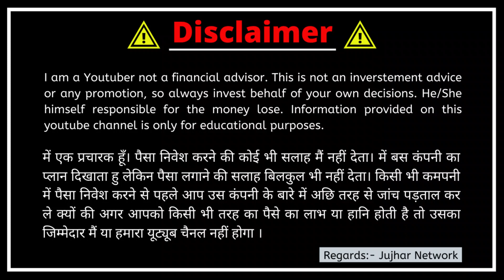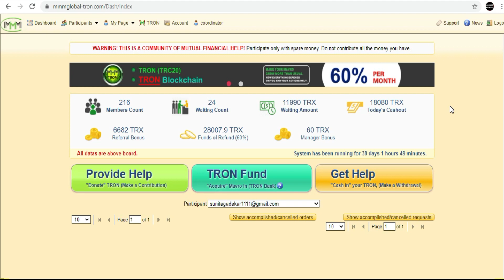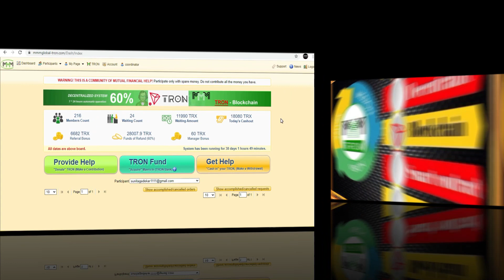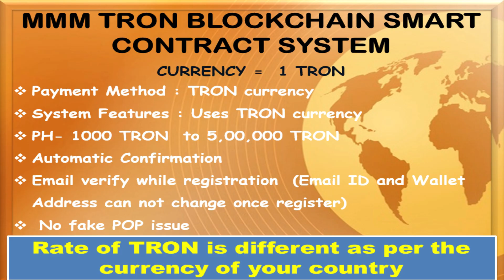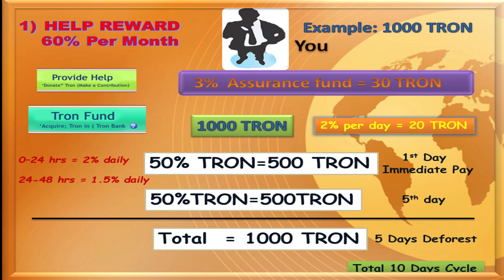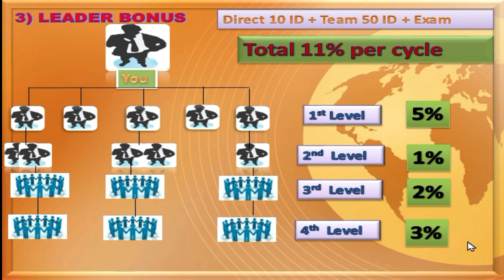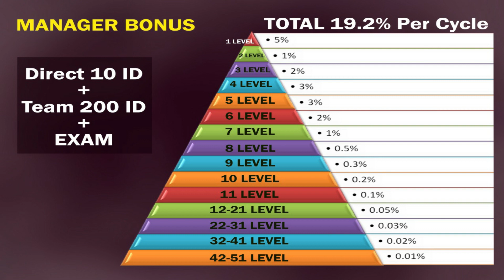MMM Tron | 60% Monthly Growth | New Updates | MMM Tron Global 2020 | New Plan 2020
MMM Tron Global 2020 plan has been explained in this video. It is a global mutual aid fund. MMM Tron Global is a community where ordinary people help each other unselfishly.  The system is working Globally, people from all over the world can participate and get monthly growth profit upto 60% in MMM Tron Global Plan.

MMM Tron Global means MMM Blockchain smart contract. MMM Tron is an automated decentralized mutual aid system powered by Ethereum Blockchain smart contract. All processes in this system are being handled by the blockchain technology means nobody can do any type of interference with the system.

This is very unique concept running world wide and crowd is running to join this unique and interesting concept. I have discussed all the topics of MMM tron Plan like mmm bsc global plan, registration process, activation process and all.

MMM tron plan is Decentralized System means the PH and GH algorithms are all controlled by the smart contract logic on the bockchain which cannot be manipulated by anyone.